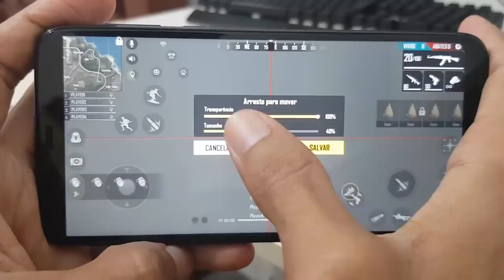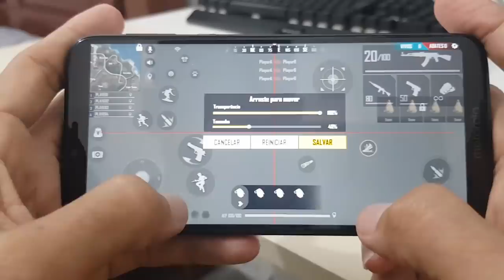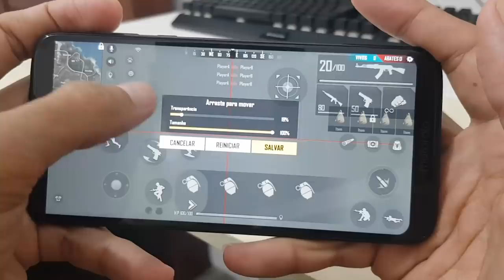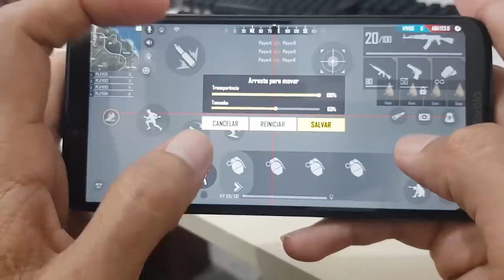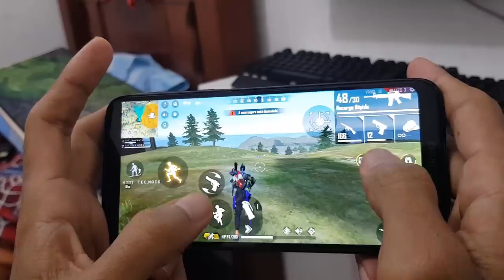NOVO HUD 4 DEDOS FREE FIRE 2020